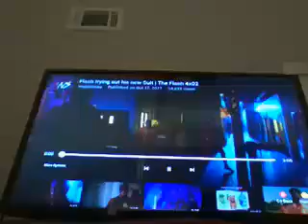The Flash bad lip reading episode 4 give me pickles